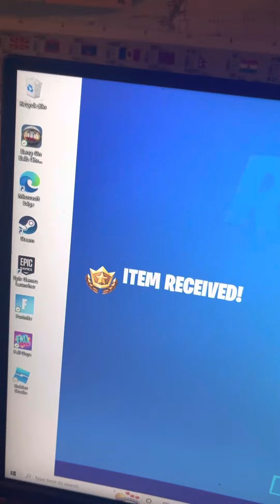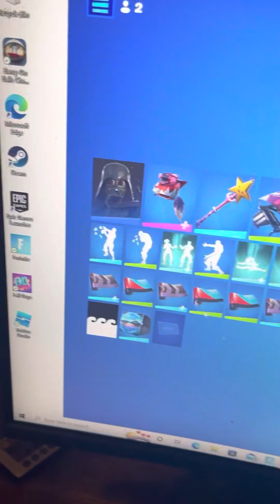I REACHED LVL 100